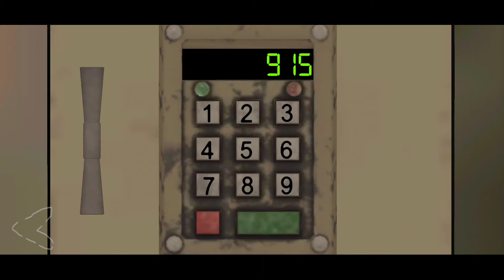Death Park 2: Scary Clown Horror Survival - Gameplay Walkthrough part 1 - Tutorial (iOS, Android)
Be the first to survive this horror and find out the secret of scary clown! 💀

😈 Download one of the top horror games and you will be satisfied! Adventure, monsters, a huge map and, most importantly, the scary Clown Pennywise await you in this scary survival horror shooter for free! Have a nice play, friend!